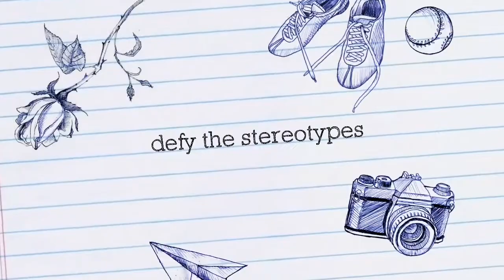La Cueva De Zorah